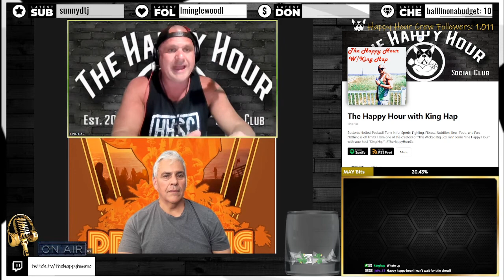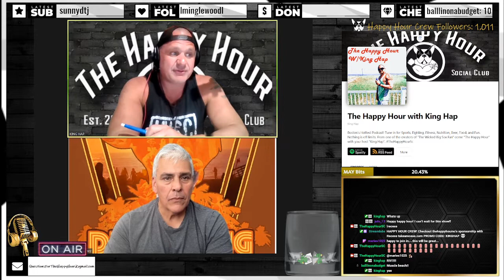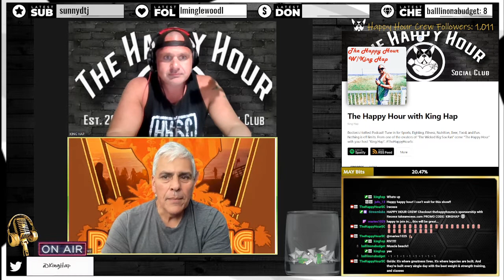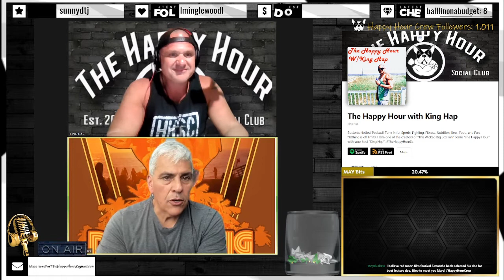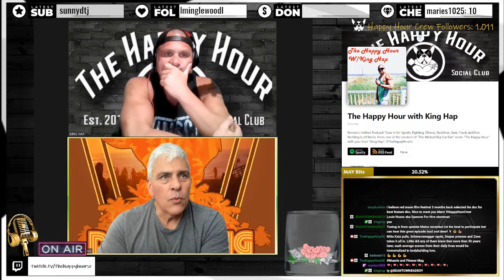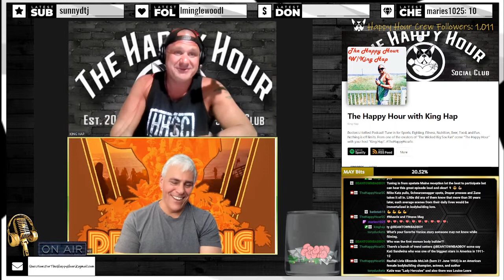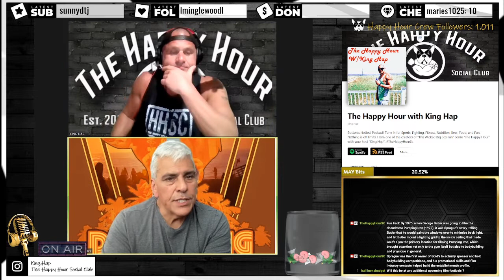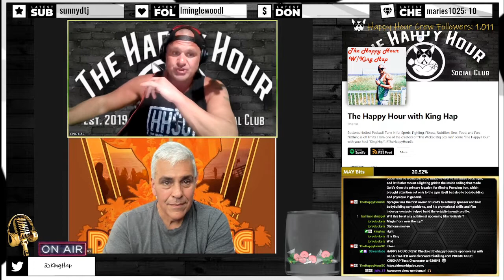The Happy Hour | Episode 101: MARC MARTINEZ "DREAM BIG"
Marc Martinez joins The Happy Hour to discuss his AWARD WINNING fearure documentary "Dream Big" (A golden time in the golden state).

King Hap and Marc chat it up about California in the 70's and 80's during a carefree time back when bodybuilding was born!

 King Hap loves the movies and can’t wait to see it on the big screen everywhere.

 They talk about the making of this movie and how it was based on the many great people that Marc has met and helped along the way!

This is a great show that was a lot of fun disscusing this movie that is "A love letter to southern California, the 1970's, and the people and gym that changed the cultural landscape of the country"!

This episode was recorded live on the network in front of Happy Hour V.I.P.s
If you want to be part of the live tapings

Liquid I.V.
WOW. Yellow Cherry!

ALSO,
THE CHILI SLEEP SYSTEM!
"THIS IS A GAME CHANGER"

MLO SNEAKERS!!!
Look like a MILLION Dollars and spend well under $100.
HUGE SALE RIGHT NOW!
Will always save you 10%